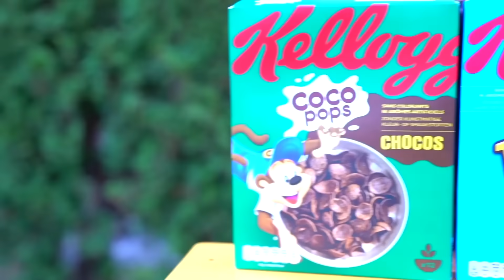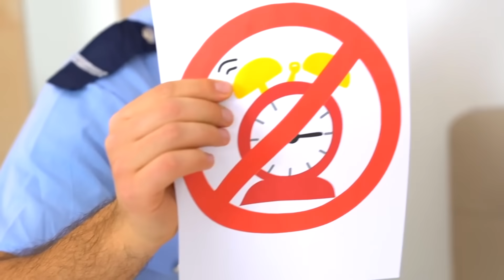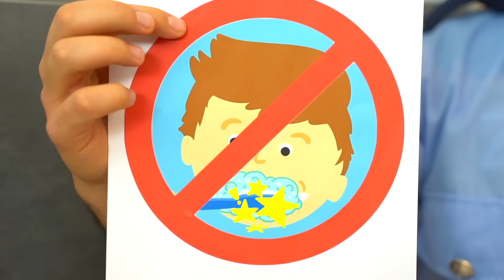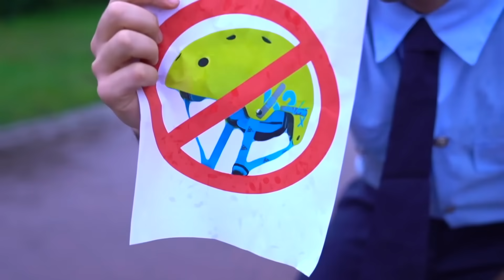Jason और Alex खिलौने के बारे में नई मजेदार कहानियां | अनाज की कहानियाँ